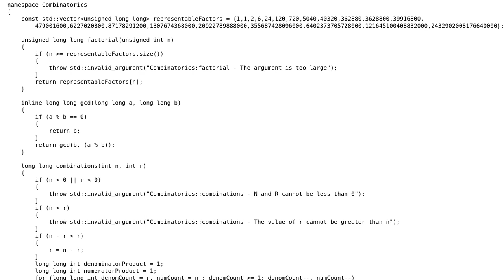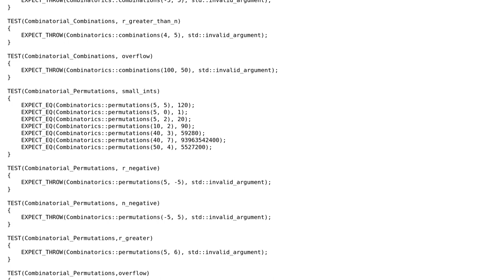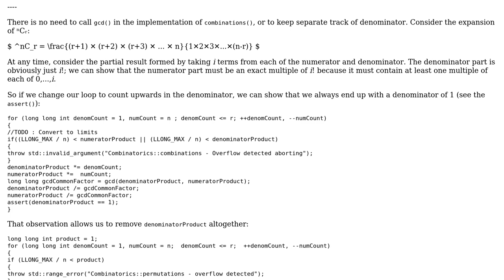Code Review: Permutation function for a math library in C++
With thanks & praise to God, and with thanks to the many people who have made this project possible! | Content (except music & images) licensed under CC BY-SA | Music | Images & others | With thanks to user Toby Speight user Suryasis Paul and the Stack Exchange Network Trademarks are property of their respective owners. You are responsible for your own actions.